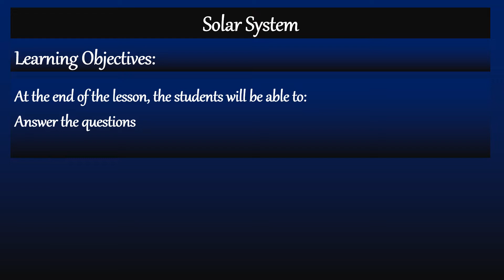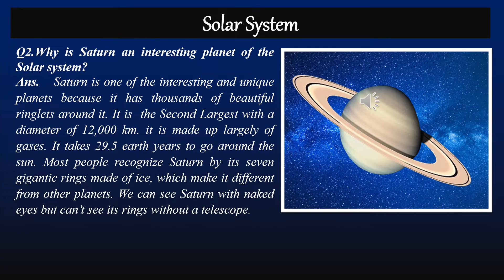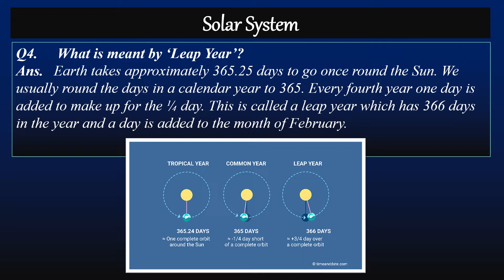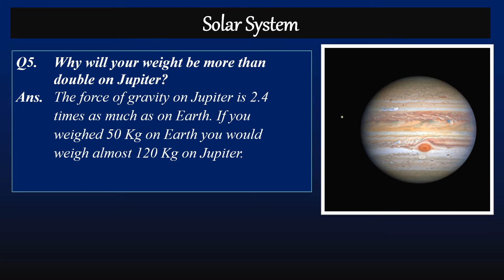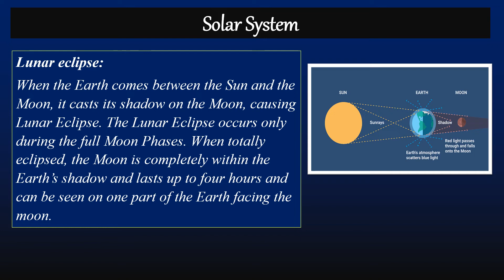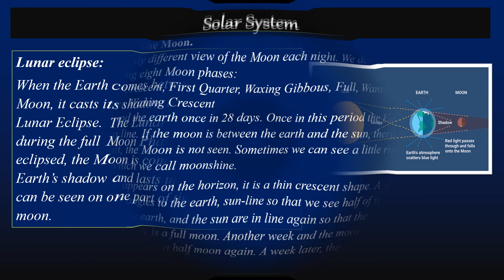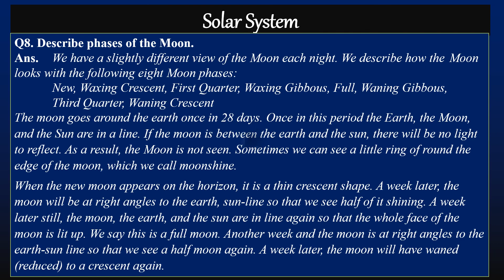The Universe | The Solar System | Social Studies Chapter 1 | Grade 8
Solar System
Q1. Write a short note on the Sun.
Ans. The Sun is a star which is located at the center of our solar system. It is a huge spinning ball of very hot gases. It is by far the most important source of energy for life on earth. All of the planets in our solar system, including Earth, orbit around the Sun.
Q2. Why is Saturn an interesting planet of the Solar system?
Ans. Saturn is one of the interesting and unique planets because it has thousands of beautiful ringlets around it. It is  the Second Largest with a diameter of 12,000 km. it is made up largely of gases. It takes 29.5 earth years to go around the sun. Most people recognize Saturn by its seven gigantic rings made of ice, which make it different from other planets. We can see Saturn with naked eyes but can’t see its rings without a telescope.
Q3. Why Pluto is no longer the part of solar system?
Ans. Pluto used to be the ninth planet of the solar system. However, in August 2006 the International Astronomical Union decided that since Pluto did not meet all the conditions to be part of the Solar system, it would no longer be called a Planet.
This channel has been designed for online teaching and learning purpose. Here the learners can find different learning and teaching videos according to their levels.